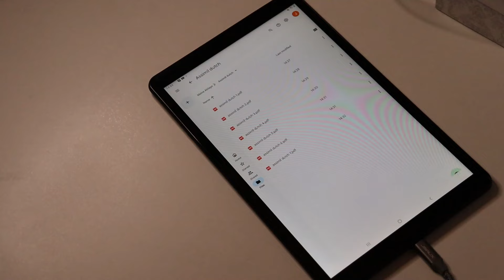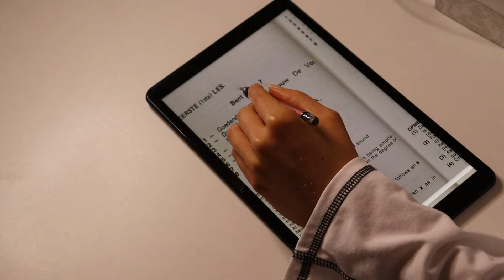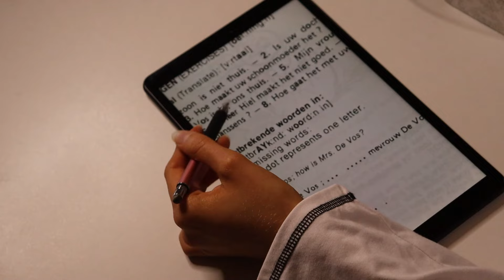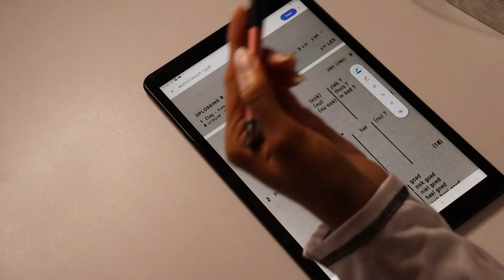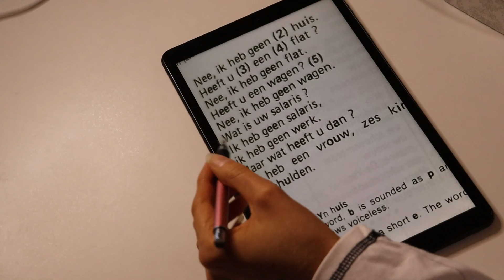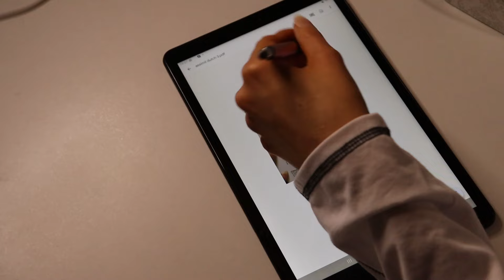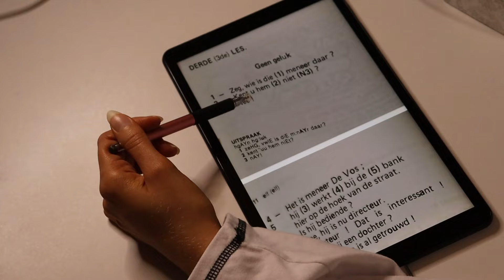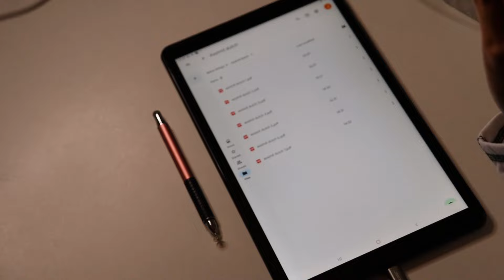ASMR learn DUTCH with me - Dutch for BEGINNERS (whispered) | whispering, show & tell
In this video I'm going to teach you some Dutch.

Please note that I'm not a native speaker, so I make mistakes and my pronunciation definitely isn't perfect.

I hope you're going to enjoy the video 🥰

🌙 TIMESTAMPS🌙

0:00 intro

3:38 1st lesson

15:04 2nd lesson

22:23 3rd lesson

and in case you don't know what ASMR is:

ASMR (Autonomous Sensory Meridian Response) is a physical sensation characterized by a pleasurable tingling that typically begins on the scalp, and often moves down the back of the neck and upper spine. You might be one of those people who experience this sensation regularly, but maybe had no idea that there was a name for it.